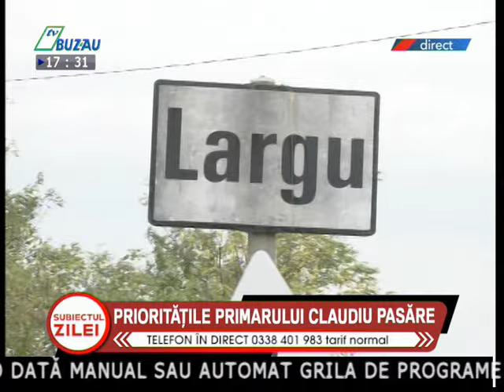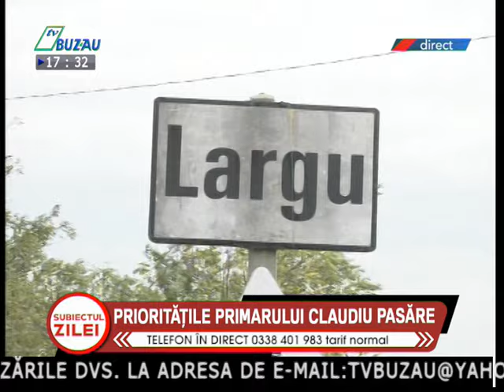Prioritatile primarului Claudiu Pasare pentru locuitorii din com Largu